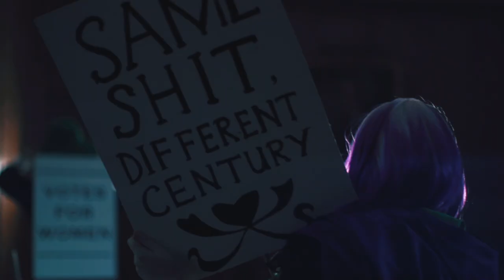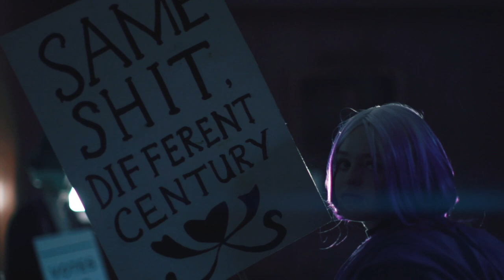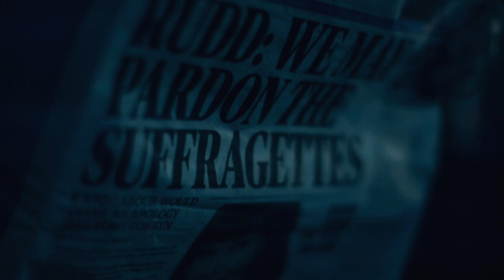Now Circa (1918) - Trailer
Nominated for the Best Research category, Now Circa (1918) is a film essay in dramatic form that quotes original archival research undertaken at John Rylands Suffrage Collection, Manchester and The Women’s Library, LSE.  The film reconstructs differences between suffragettes and suffragists, differences often lost in the popular reception of the suffragettes, while setting female suffrage against a micro-history of different generations of feminism into the present.